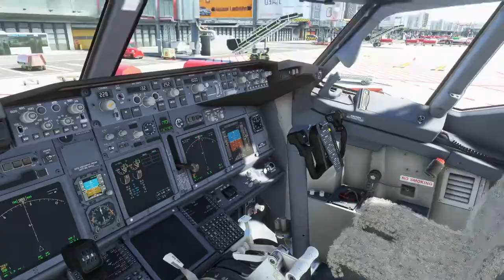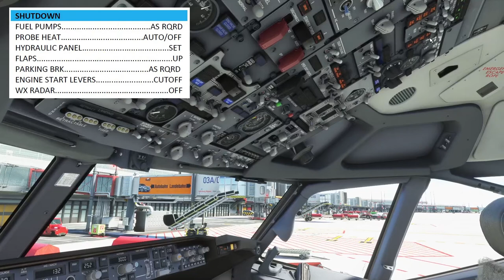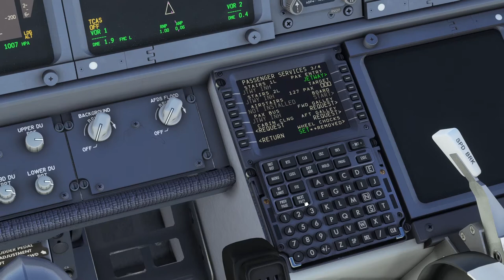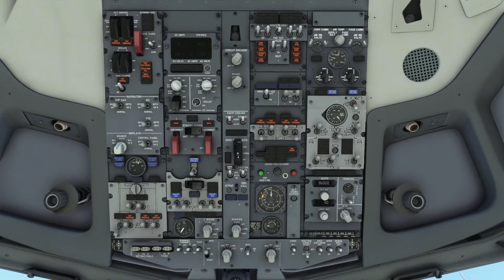PMDG 737 Tutorial: Wie fliegt man eine Boeing? - Teil 6: Parken und Ausschalten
Willkommen zu einer neuen Tutorial Reihe. In diesem und den nächsten Videos zeige ich euch, wie ihr mit der PMDG 737 im MSFS einen Flug durchführen könnt. Das ganze machen wir Anhand eines Beispielfluges von Stuttgart nach Hamburg.
In diesem letzten Teil schauen wir uns an wie wir die 737 parken und herunterfahren können.

Inhalt:
0:00 Intro
0:08 Parken
0:47 Shutdown
2:15 Equipment andocken
2:51 Shutdown
4:02 Outro